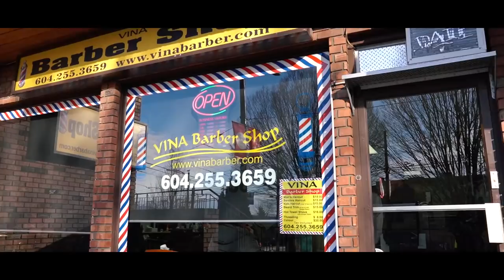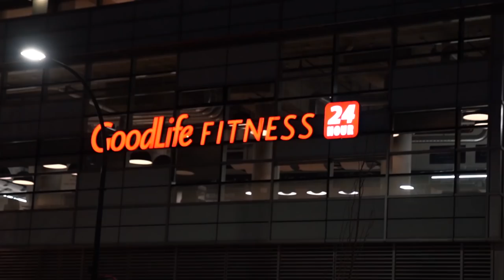My Life In Shambles (Lost Them) | Guest at Posing Seminar (Physique)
I Lost Them My Loss Push Workout Bench Press 3 Plates 315lbs Physique Posing Seminar

Reach your ideal body weight and work one on one with myself. I'm a Full Time Online Coach and as Natural Pro Physique Cometitor I can help reach you reach your fitness goals. From working with beginner competitors, professional competitors to the Transformation World Champion in 2018, I know we make your transformation happen. Apply now and my management team will link us together to for a phone call to discuss your goals and a game plan to best hit your goals

★★ FREE STUFF★★ ▬▬▬▬▬▬▬▬▬▬▬▬▬▬▬▬▬▬▬▬▬▬▬▬▬▬▬
My Januaryt Weight Loss (Cutting) Program

pattylifts10 at CheckOut